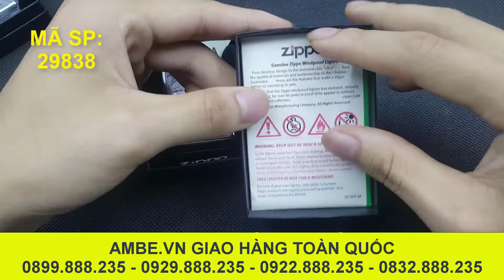Bật lửa Zippo 29838 phong cách bụi bặm cực chất chuẩn xịn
Bật lửa Zippo 29838 phong cách bụi bặm cực chất chuẩn xịn - Ambe.vn